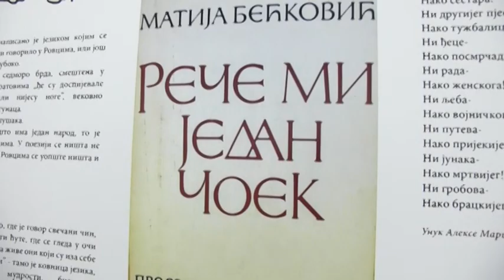Matija Beckovic 19 8